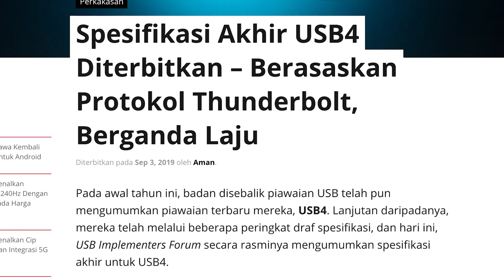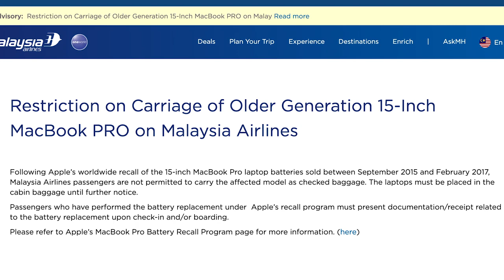Amanz24 - Black Shark 2 Pro Rasmi, Samsung Galaxy A90 5G, Vivo NEX 3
Black Shark 2 Pro kini rasmi untuk pasaran tempatan. Ia dilengkapi dengan skrin bersaiz 6.39-inci AMOLED, dijana cip Snapdragon 855 Plus, memori sehingga 12GB RAM dan storan sehingga 256GB. Untuk rakaman gambar, peranti ini membawakan gabungan lensa 38+13-megapixel dan rakaman swafoto 20-megapixel. Di Malaysia, ia dijual pada harga RM2499 untuk variasi 8GB RAM dan RM2999 untuk variasi 12GB RAM.

Samsung juga telah memperkenalkan Samsung GAlaxy A90 5G untuk pasaran Korea. Peranti ini menampilkan skrin 6.7-inci, dikuasakan oleh cip lapan teras, memori sehingga 8GB RAM dan storan 128GB. Melengkapkan peranti adalah tri-kamera gabungan 48+8+5-megapixel, manakala 32-megapixel untuk rakaman swafoto. Walau bagaimanapun, ia dilihat tidak akan memasuki pasaran tempatan memandangkan tiada sokongan rangkaian 5G di Malaysia.

Vivo NEX 3 bakal dilancarkan pada 16 September 2019. Ia hadir dengan rekaan skrin sisi Waterfall Screen, kamera swafoto pop naik selain menyokong rangkaian 5G. Buat masa ini, tiada butiran lanjut mengenai spesifikasi lain yang disertakan.

USB telah mengumumkan piawaian terbaru mereka iaitu USB4. Ia hadir berasaskan kepada spesifikasi protokol Thunderbolt, dan hadir menggunakan penyambung USB-C. Dengan ini, kadar pemindahan data boleh mencapai 40Gbps selain dapat menyambungkan paparan pada resolusi tinggi dengan mudah. Buat masa ini, tarikh pelancaran masih tidak diketahui.

Malaysia Airlines kini menghalang model MacBook Pro 15 daripada daftar masuk bagasi. Model yang terlibat adalah model yang dijual antara September 2016 hingga Februari 2017. Sekiranya penukaran bateri telah dilakukan, penumpang perlu menampilkan resit penukaran bateri bagi meletakkan peranti di ruangan bagasi.